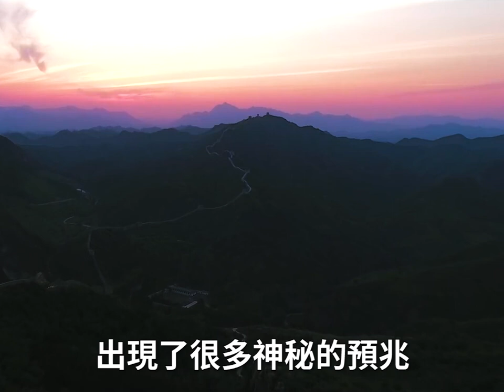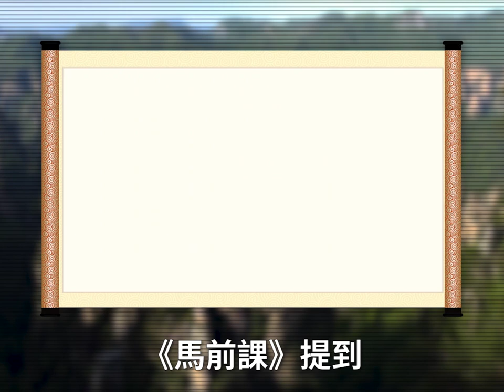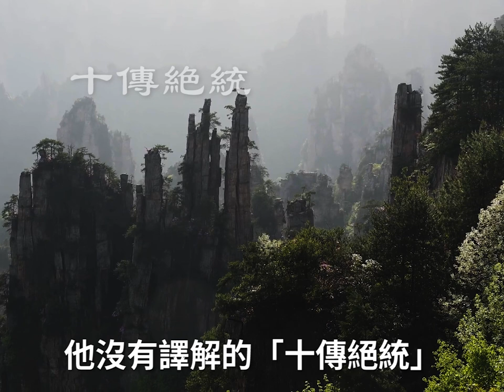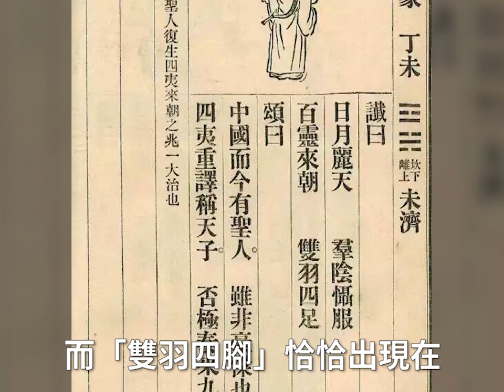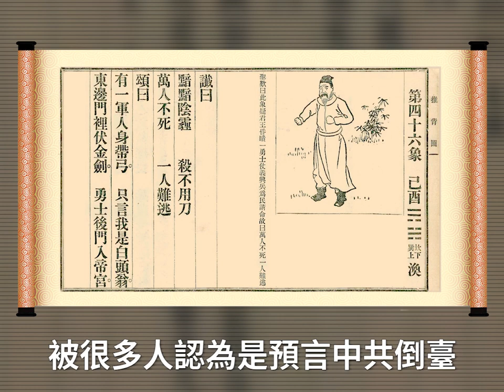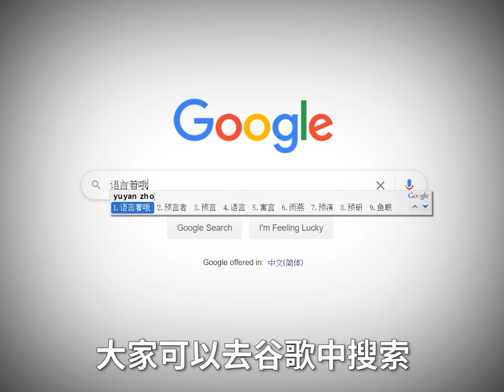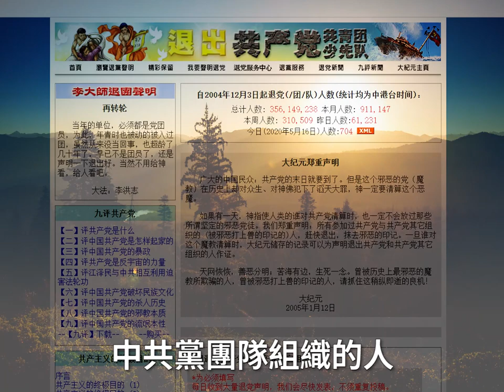大清結束的預兆正在中國出現？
清朝結束前的神秘預兆
正在中國大陸出現？

1911年清朝掌權的人們
沒有幾個想到清朝快完蛋了
多數掌權者還沉浸在大清夢中
殊不知各種末代王朝的神秘現象一一出現

历史不是一根直线
从来不是笔直前行
而是变幻莫测 充满了变数
在大清朝垮台之前
出现了很多神秘的预兆
比如说老百姓中纷纷传说
天上将会出现一颗慧星
慧星现 朝代变
結果不知是巧合還是神奇
1911年的七月和十月
分別出現了一顆肉眼可見的彗星
結果隔年的1912年大清滅亡

在大清滅亡前
综合当时报纸的记载、好多人的日记和回忆可以确认
那個時候預言書開始大流行
尤其是《推背图》《馬前課》 和《烧饼歌》
民间说預言書中已经预言清朝要完蛋了
光緒年間 白鶴山有一老僧法號守元
逐一破譯了《馬前課》到光緒以前的預言
《馬前課》提到「水月有主，古月為君，十傳絕統，相敬若賓。」
守元解釋道：
『水月有主』是個『清』字
『古月』是個『胡』字 胡人為君，殆亦天數不可強歟？
胡人君臨天下 原來是天數使然
從他的自述可知
這名老僧出生於嘉慶十年（1806年）
破譯「水月有主，古月為君」那年，他八十六歲 不敢再妄議預言
他沒有譯解的「十傳絕統」指的是清朝末代皇帝宣統溥儀退位
從順治入關稱帝到宣統，清朝共有十個皇帝
「絕統」國祚到宣統就完了

根據歷史文獻記載
1910年前後中國大地天災頻傳
尤其是大雨頻繁 水災不斷
1911年夏天的南京和武汉
可以在城中划船
因雨成灾 導致糧食價格大幅上漲
抢米风潮到处出现
少年徐志摩时在杭州府中读书
有一天去看电影
发现那么多人围在那里
原来有人在抢粮 把米店抢了
原因是大米价格太高而买不起
他电影也没看成
黯然回到学校宿舍
详细记下了那一天的所见所闻
这是一个少年学生亲眼所见
写在私人日记里面的 可信度很高

大清滅亡前全国各地到处都是谣言
报纸上每天登载的消息有许多是假的
很多人当时的日记里每天都是不同的谣言记录
但过了几天 谣言统统都变成了事实
比如说今天写的“太原沦陷”
明天写的“西安沦陷”
过后一个星期都变成事实

大清滅亡前銀行出現擠兌潮
老百姓认为清朝没钱了
大家都到银行取钱
最起劲的是内阁总理大臣、庆亲王奕劻
他一家就取出至少几百万两以上的巨额存款
直接存入英国汇丰银行
只有两天的时间 北京有几家银行就关门了
显赫的盛宣怀第二个女婿在司法部任职
离开北京时竟然找不到路费
因为司法部已经不发工资了

而歷史是如此的相似
大清朝滅亡前的景象現在逐一在中國大陸上演
2000年後預言書又不知為何突然熱絡起來
尤其是《推背圖》更讓大家樂此不疲的解讀
就連中共黨媒的人民日報
也在自己的微博中寫道
北京今年的初雪 迎來了「雙羽四腳」的習馬會
而「雙羽四腳」恰恰出現在《推背圖》中
雙羽是習近平的習字上半邊
四腳即是馬英九的馬字的四個點
可見預言書在當今的流行程度
其中推背圖第四十六象
被很多人認為是預言中共倒台

而據說一直在民間流傳的
預言奇書《鐵板圖》也被公開
在兩座山峰中間的山坳上空
先後飛過去4隻黑顏色的鳥兒
有一隻白顏色的鳥兒
在右邊山峰的半山腰被撞死
血濺峭壁 正向山下墜落
預言指示中共只能傳五代
並且第五代和白色有關
並且不會善終
按照現在中共說法毛鄧江胡習
習近平剛好是第五代
而且名字中有個白字

更多的預言解析
大家可以去谷歌中搜索
預言中的2020庚子年

我們通過新聞得知
今年中國的天災不斷
四、五月黑龍江出現大雪
山東、河北也出現倒春寒
非洲印巴地區出現蝗災
所以今年有很高的概率出現糧荒
而更讓人驚奇的是
中國老百姓似乎已經在開始囤糧

很多貪官把自己的老婆孩子
送到國外 把手裡的錢都存到外國銀行

很多中國老百姓也不相信媒體的報導
中共政府經常認定的謠言
也都成了遙遙領先的預言

而根據《推背圖》的預言
2020年還會出現一次金木水火土的五星連珠
據說在5000年歷史中一共才出現過9次
而出現五星連珠又意味著中共即將倒台

今年會出現五星連珠嗎？
中共是否會很快倒台呢？

這個視頻如果就這樣結束，那也算有趣
但作為筆者實在不能錯過這個機會告訴你更重要的事情

中共政黨與大清王朝實在是不同
大清王朝滅亡 拍拍屁股也就走了
但中共政黨欠下了累累血債

中共政黨有九千萬黨員 數億共青團員
而加入中共黨團組織
都要舉起右手對其宣誓 說是 隨時準備為它犧牲一切
這些黨團員都是共產黨的一部分
而共產黨從執政開始就對中國人 以及中國文化大舉迫害
六四屠城 迫害西藏新疆人
而且迫害信仰，對佛教、道教進行各種瓦解
打擊地下教會 拆除十字架
迫害法輪大法修煉者 並且活摘人體器官販賣
可以說天怒人怨
上天就要清算中共政權了
所有中共政權的組成者都將跟著倒霉
甚至所有認可中共政權的人 都將付出慘痛的代價

希望所有看到這個視頻的人
都能認清中共
所有曾經加入過中共黨團隊組織的人
都能去大紀元退黨網站聲明退出它的一切組織
準備迎接沒有共產黨的新中國